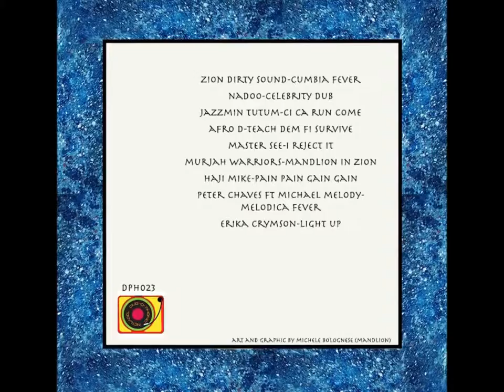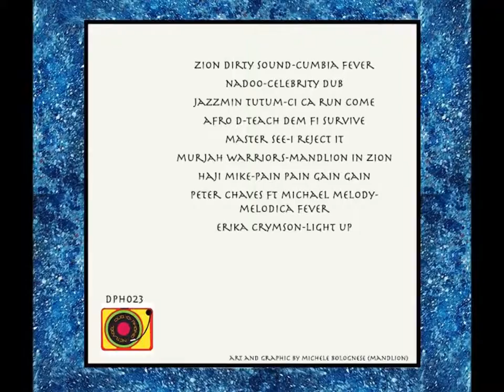Afro D - Teach Dem Fi Survive